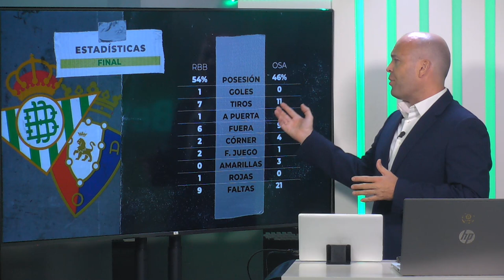💣Análisis estadístico del Betis vs Osasuna